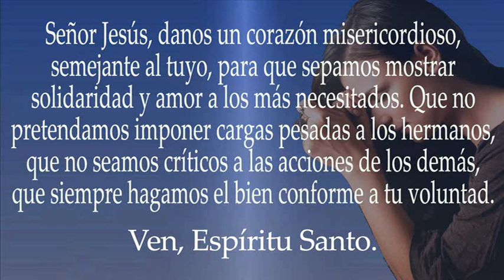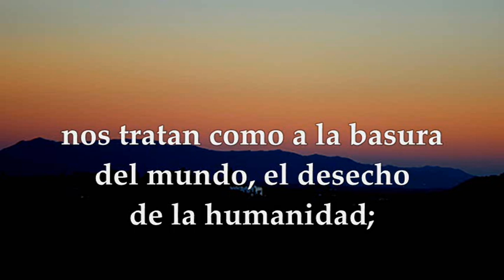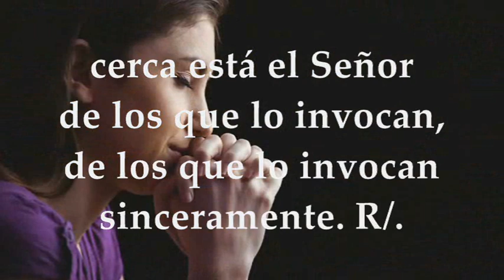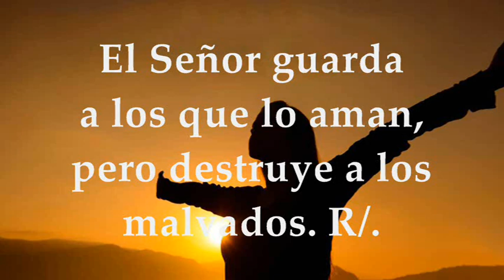EVANGELIO DÍA SÁBADO SEPTIEMBRE 3 DE 2022 | SÁBADO XXII TIEMPO ORDINARIO | LUCAS 6,1-5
EVANGELIO Y LECTURAS EUCARISTÍA SÁBADO 3 DE SEPTIEMBRE DE 2022 SÁBADO XXII VIGÉSIMA SEGUNDA SEMANA DEL TIEMPO ORDINARIO Primera Lectura: De la Primera carta del apóstol san Pablo a los Corintios 1Cor 4, 6-15 SALMO: 144,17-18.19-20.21 R/. Cerca está el Señor de los que lo invocan EVANGELIO: Del Santo Evangelio según San Lucas 6,1-5